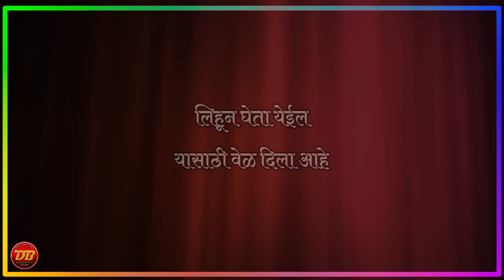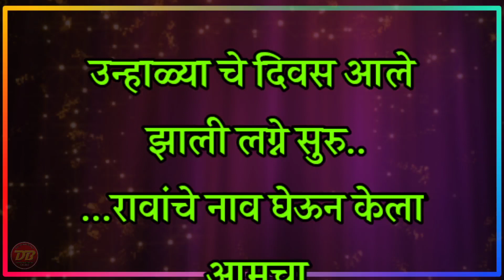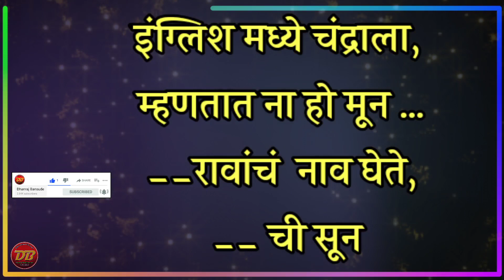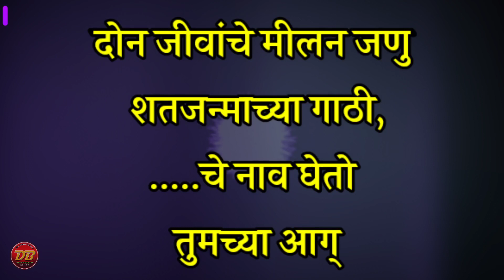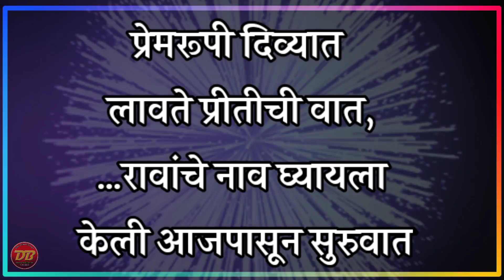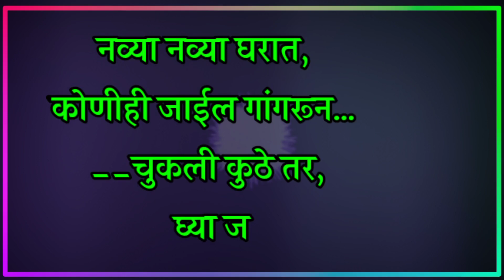नवरीचे लग्नातील उखाणे | Navriche Ukhane | निवडक उखाणे | नावरीसाठी उखाणे | मराठी उखाणे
🚩 *हळदीकुंकू साठी घेयचे निवडक उखाणे*

♦️ *हळदीकुंकू साठी मराठी उखाणे-2*
🔔 *नवरीचे निवडक उखाणे*

♦️ *नवरीचे निवडणक उखाणे-2*

🚩 *नवरीचे निवडक उखाणे-3*

🌹 *नवरीचे बेस्ट उखाणे-4*

🌹 *नवरदेवाचे निवडक उखाणे-1*

🚩 *नवरदेवाचे बेस्ट उखाणे*

🌹 *सणांतील घेयचे निवडक उखाणे*

🚩 *गृहप्रवेश ला घेयचे निवडक उखाणे*

🚩 *इतर शैक्षणिक video व उपक्रम पाहण्यासाठी भेट द्या.*